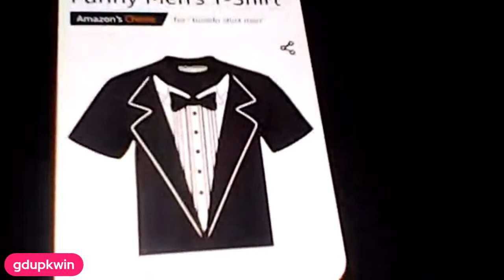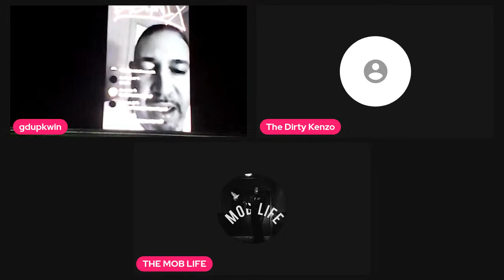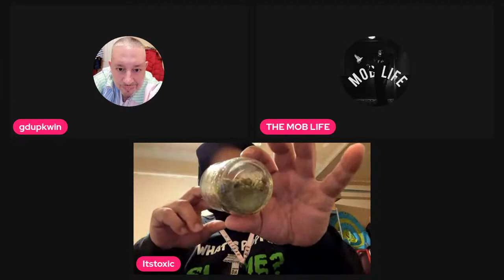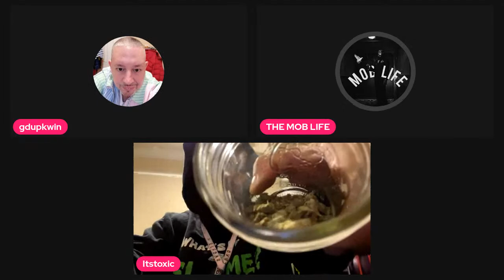top of da a.m